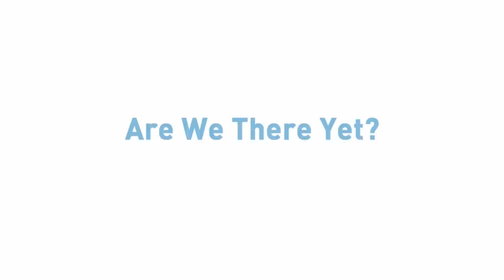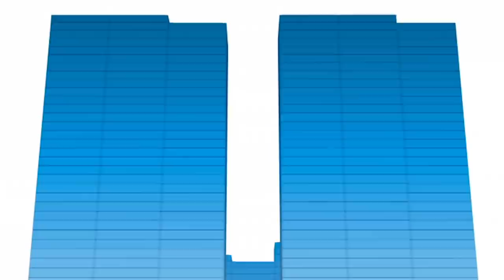🚀 POCOYO em PORTUGUÊS do BRASIL - Viagens Incríveis [133 min] | DESENHOS ANIMADOS para crianças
✔️ Pocoyo, Pato e Nina estão prontos para as viagens mais incríveis! Além da praia e das montanhas, Pocoyó e seus amigos viajam para o espaço e até no tempo. Prepare-se para desfrutar desta fantástica compilação de desenhos animados!

00:00:00 De volta ao passado
00:06:21 Invenções malucas
00:15:01 O buraco negro
00:21:16 Cuidando dos bebês
00:27:38 Delícia de multifrutas
00:34:05 Acampamento de verão
00:40:18 ‍Ainda falta muito?
00:46:23 Que comece o jogo
00:52:22 Preparar, apontar... Já!
00:58:36 Acampamento
01:04:58 Rodas
01:11:16 Piratas
01:17:44 O engarrafamento
01:24:07 Pato preso
01:30:08 Som estranho
01:36:07 Fora de controle
01:42:09 Tênis trapaceiro
01:48:08 Chave para tudo
01:54:10 Vamos a acampar
02:00:12 Blocos musicais
02:06:15 Brincando para sempre

👾 Invenções malucas
Pocoyo, Elly e Pato entram em um mundo virtual onde precisam escapar de um vírus terrível.

O Pocoyó, o Pato e a Elly estão brincando de bolinha de gude: com um pouco de pontaria devem colocá-las no buraco.

🐥 Cuidando dos bebês
O Pocoyó encontra três lindos pintinhos sem pai e mãe e decide cuidá-los.

⛺️ Acampamento de verão
O Pocoyó, o Pato e a Nina fazem uma excursão ao alto da montanha para escapar do calor.

🏄‍♀️ Ainda falta muito?
A Elly quer aproveitar o dia de sol e decide ir à praia de carro.

O marciano furioso volta ao mundo branco do Pocoyó e rapta a boneca da Elly, bem do seu estilo!

🥉 Preparar, apontar... Já!
Pocoyo, Pato e Elly se desafiam numa corrida.

⛺️ Acampamento
Pocoyo, Pato e Elly se preparam para acampar.

🚗 Rodas
Nossos amigos estão dando uma volta.

🗺 Piratas
Nossos amigos se transformaram em piratas.

🚦 O engarrafamento
Pocoyo está brincando de ser um guarda de trânsito.

👾 Som estranho
Pocoyo e Pato vão à procura de aventuras no Vamoosh, mas têm que pousar em um planeta muito estranho porque perdem uma peça da nave.